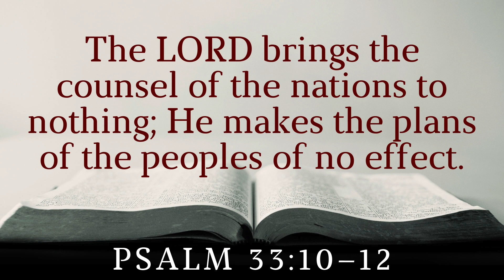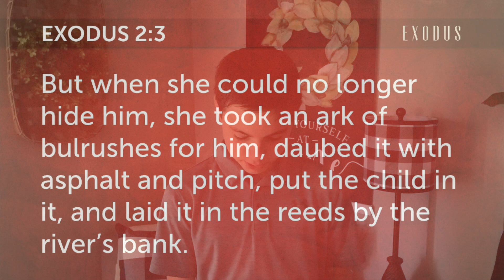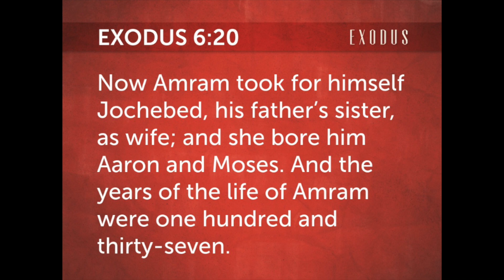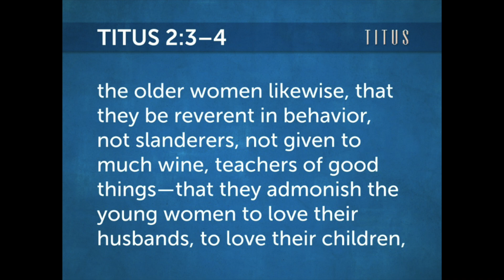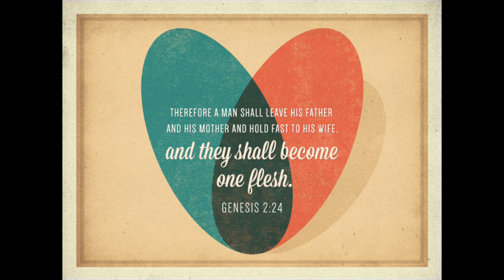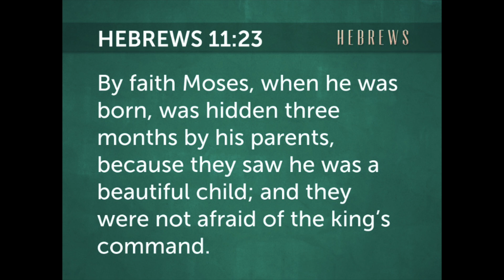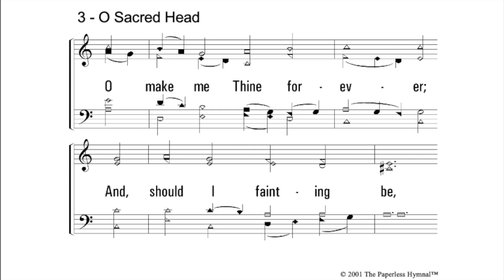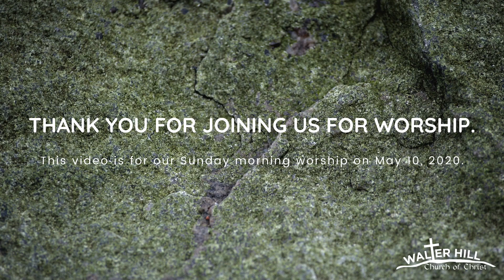AM Worship (5/10/20)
This video is the Sunday morning worship video for May 10, 2020. Paul Norwood speaks on "A Mother's Job." We wish all mothers a great day! This video was produced by Walter Hill church of Christ in Murfreesboro, TN.